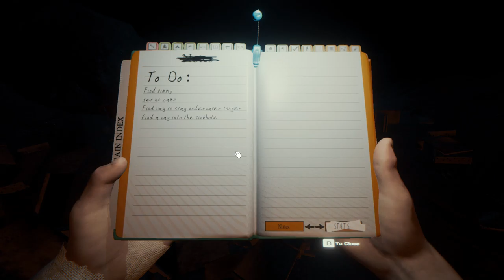The Forest | w/ Grizz1y_Bear and one_free_man! Episode 8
That's a lot of babies...

Josh (one_free_man) does not currently have a channel, but he will eventually!